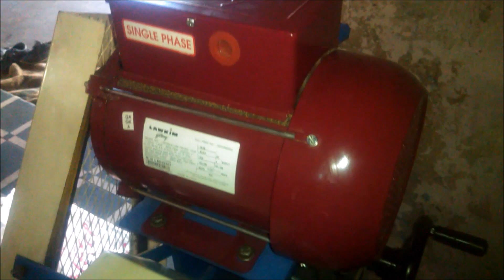KAJU MUSTI MACHINE POLISH, KAJU PASTE MACHINE "TIRUPATI" RATHOD M T / CALL +91 281 2362401, 2388089